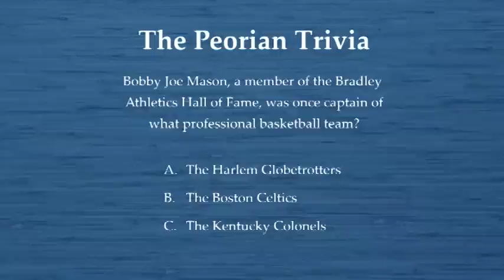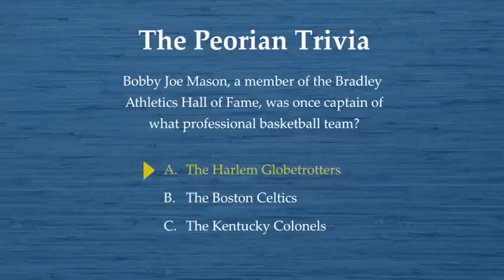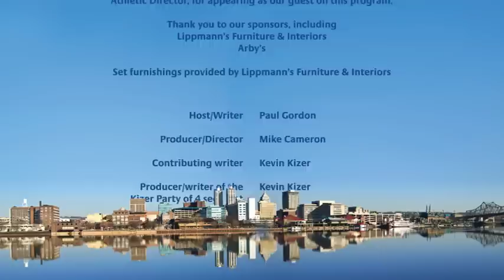Episode 9: Bradley sports: A chart with AD Michael Cross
An interview with Bradley University athletics director Michael Cross about BU sports, from basketball to volleyball and everything in between, and the growing importance of academics.

We introduce the show's topic, talk about Bradley basketball and its knowledeable fan base, and introduce Michael Cross. He discusses new men's coach Geno Ford, other team sports at Bradley and their importance to the university and the recently completed capital project. We also have Kevin Kizer's weekly segment on the literary and culinary world.